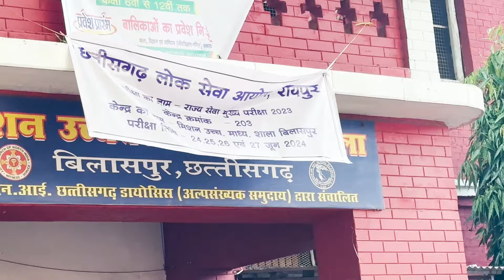Cgpsc mains 2023 | Paper 4 देख के डरे सभी विद्यार्थी | Bilaspur IAS Academy | By Pankaj Gupta Sir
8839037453, 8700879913, 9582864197, 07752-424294 (Landline)